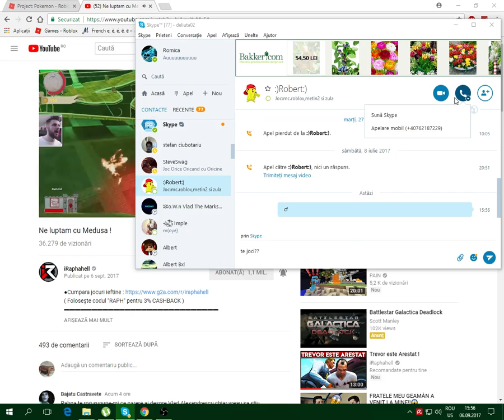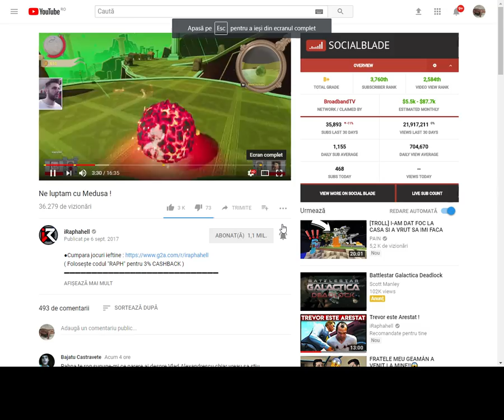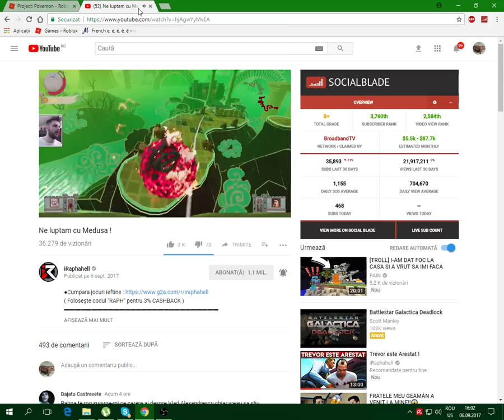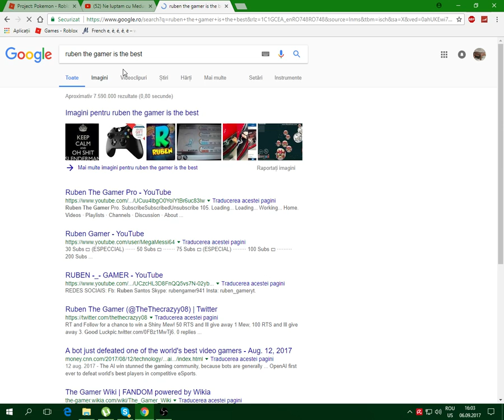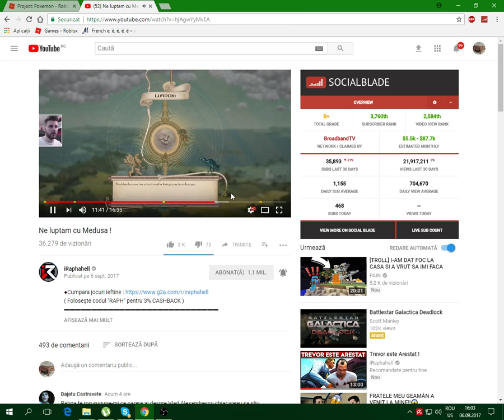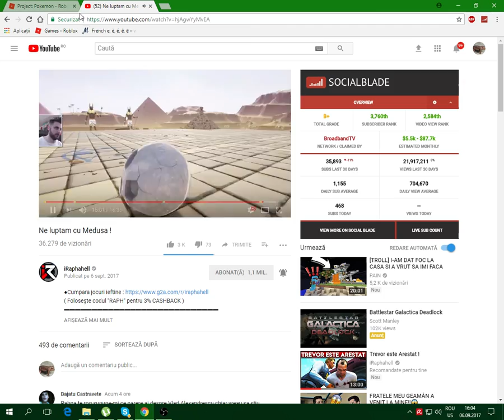Live Clash Royale